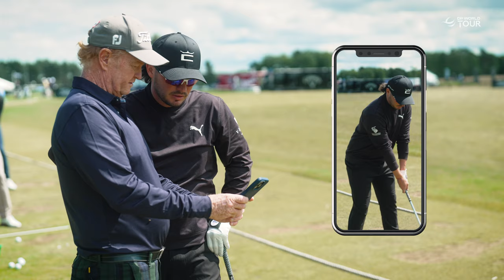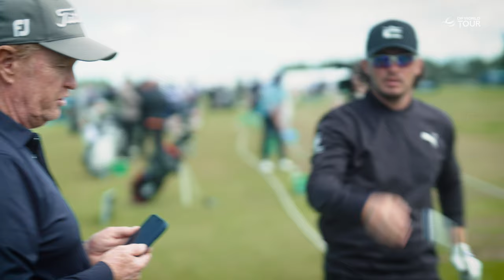The Secrets From A Tour Pro's Golf Lesson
Ewen Ferguson and Jamie Gough are MIC'd up during a lesson prior to the 2023 Genesis Scottish Open.